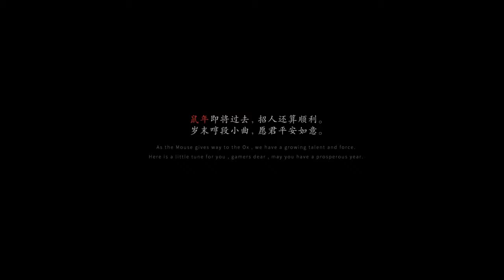Black Myth Wukong Gameplay Trailer (Incrível jogo Indie de Aventura e RPG)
Fala Fiotes!
Como estão?
Um novo e INCRÍVEL trailer de Black Myth Wukong foi disponibilizado e estamos todos de cabelos em pé aqui!
Serio, está impressionante tudo o que foi mostrado e quero que conheça também mais desse indie que já abalou o mundo dos games em sua primeira demonstração em 2020 e que depois deste trailer, ficou claro que ainda vai abalar muitas outras estruturas pelo Globo.

Kallil Augusto